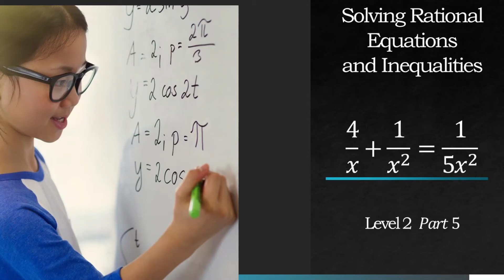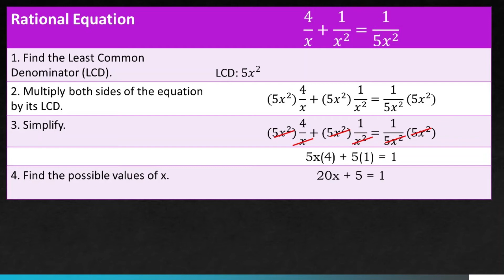Solving Rational Equations and Inequalities - Level 2 Part 5